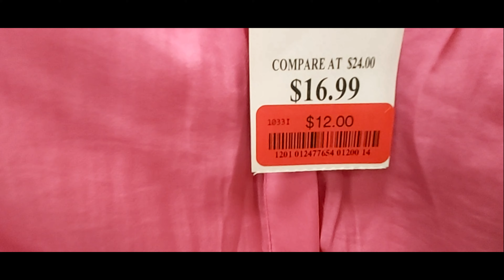Магазин скидок Marshalls. США . Флорида. Different Places 26.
Магазин скидок Marshalls. В этот раз смотрели в основном женскую одежду и обувь. USA Florida.